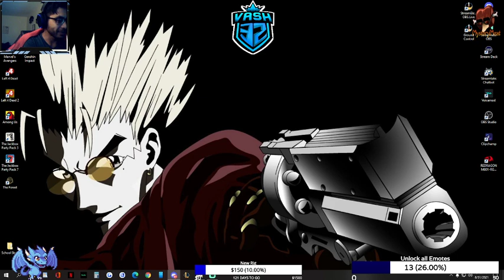She came home twice though lol